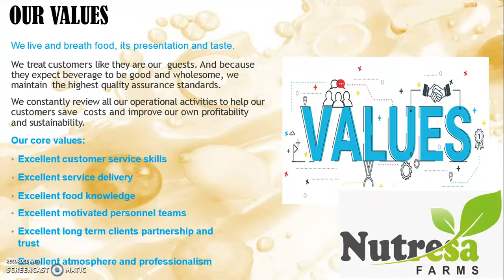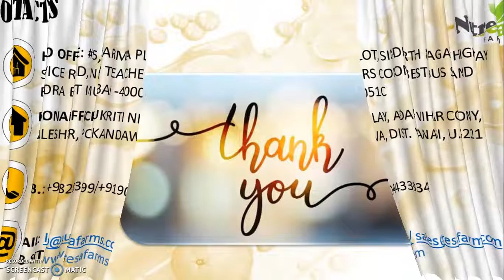Nutresa Farms Intro Video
Established in 2020 Nutresa Farms first specialised in Beverage Industries. In a very short span of time we came a long way ahead from being a pioneer to becoming a leader in the Beverage Industries in Uttar Pradesh.